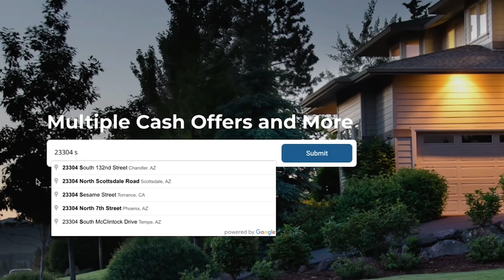How the Fed’s Rate Cuts Are Shaking Up the Housing Market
If you’ve been waiting to buy or sell a home, this could be your moment! The housing market is undergoing major shifts, and here’s why that matters. In September 2024, newly listed homes surged by 11.6% nationwide, while mortgage rates started falling thanks to Federal Reserve rate cuts. In Boca, inventory jumped 15%, and in South Florida's condo market, listings are up by 40%, signaling a potential shift to a buyer’s market. Across the country, markets like Seattle and DC saw new listings rise by over 25%, with Seattle up by a staggering 41.8%.

Sellers are feeling more confident as rates drop, and buyers are seeing more homes to choose from. But what’s happening with prices? While the median price fell by nearly $5,000, the cost per square foot is up. Different regions are seeing different price trends—some up, some down—and homes are staying on the market a bit longer. If you're buying or selling, you need to understand these changes!

0:00 - Intro: Housing market trends in October 2024
1:18 - Mortgage rates fall after Federal Reserve cuts
2:35 - Surge in new home listings: National trends
3:40 - Boca Raton market: 15% inventory growth
4:52 - South Florida condos: Inventory up 40%
5:45 - Regional market highlights: Seattle, DC, and South
6:56 - Home price trends: National and regional differences
8:23 - Market outlook for buyers and sellers

Key Topics Covered:
- Why more homes are being listed now
- Impact of Federal Reserve rate cuts on mortgage rates
- Inventory growth in Boca Raton and South Florida condos
- Price trends across different regions
- Buyer's market vs seller's market: What to expect next

With all my appreciation.
Joseph Hillner
Your Home Sold Guaranteed!